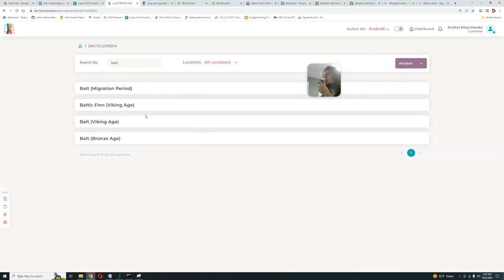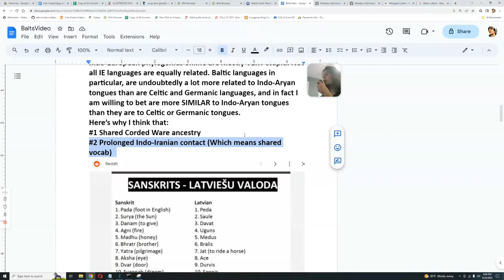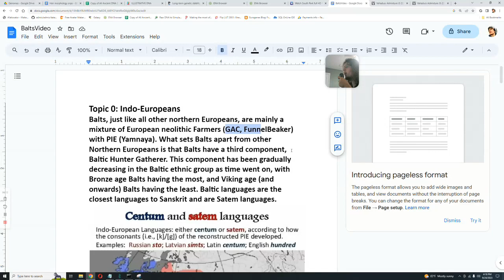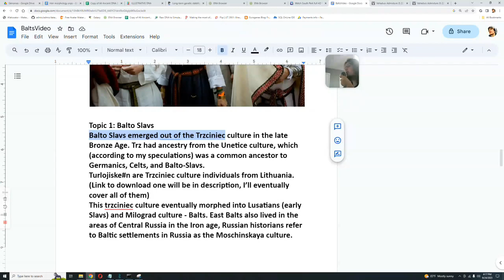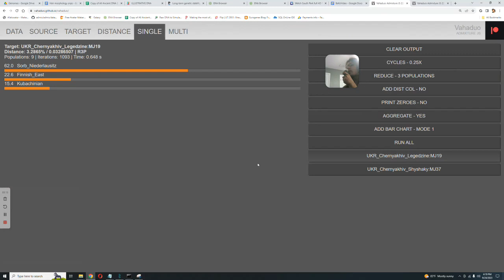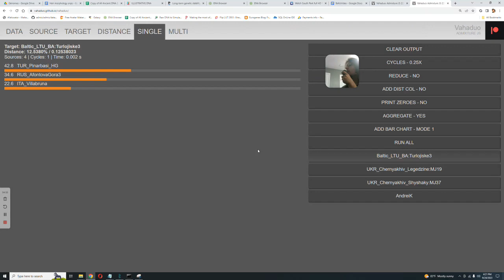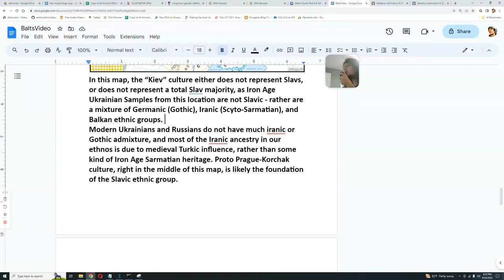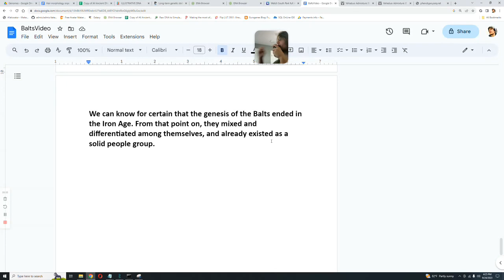The Genesis of Balts - Culture and Genetics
Noshacot Phenotype prediction for This sample:
Eyecolor estimate :
Ethnic classification of nose shape :
Estonian -54.45%
Indian -0.51%